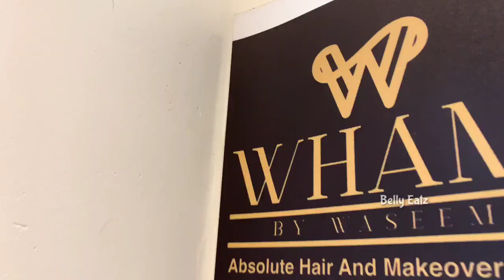John Wick Hair Transformation after a year - Wham by Waseem Salon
Finally, I have decided to to hairdo. But I don't want to try branded salons. Instead, a promising salon where I can try my hair transformation!

I came across Wham - Hairmakeover studio in Instagram, it was promising though.

I had a nice hair transformation, Sathish (Senior Hair stylist) was very friendly and his job was amazing!

Congrats, Waseem for your studio! Hope it grows greater height!

Location :
Wham Salon
Old No-5, New No-11, Wheatcrofts Road, Seetha Nagar, Nungambakkam, Chennai, Tamil Nadu 600034
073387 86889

Kindly watch the video fully and let us know how you enjoyed this in comment section.

If you like this video, kindly do share it.